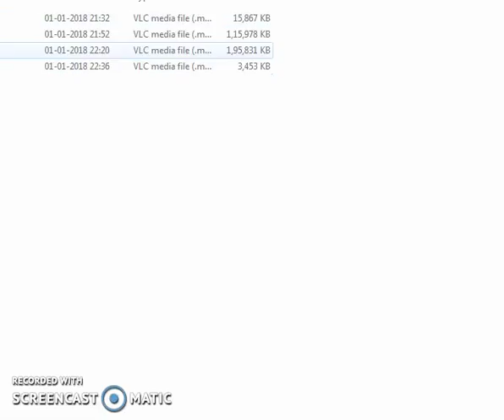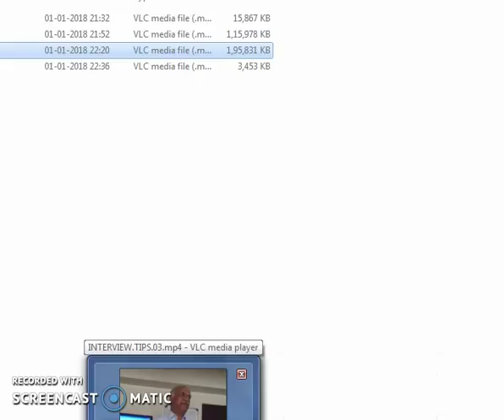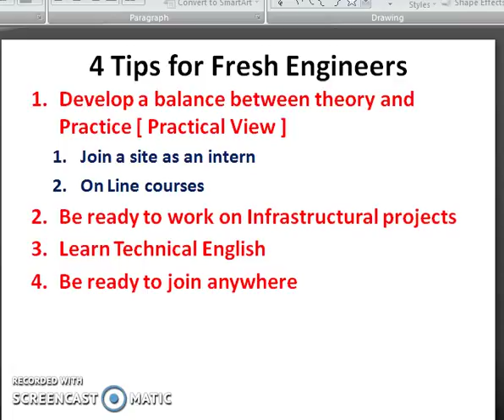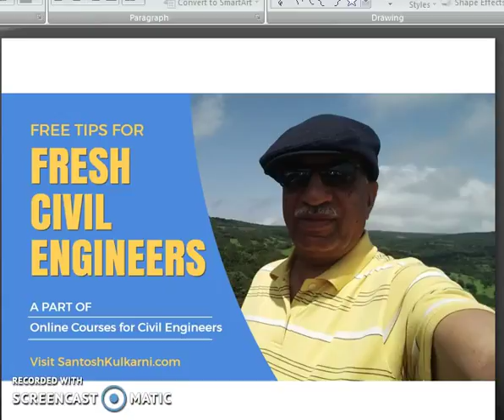Tips for fresh civil engineers Part 01[ Marathi ]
This video is for fresh and unemployed civil engineers who desire to be employed. This is in Marathi language.

Suggestion : You can also read the following posts authored by Santosh Kulkarni and published on quora.com

Is-there-a-future-for-a-civil-engineer ?

How-should-a-fresh-civil-engineer-who-is-unemployed-go-about-and-try-to-enter-the-private-sector

This is the first part of the series on Fresh Civil engineers.

Attention :
Are you afreaid to join new site ?
Are you scared that you dont know the language of that place ?
Watch this video. This is for you .